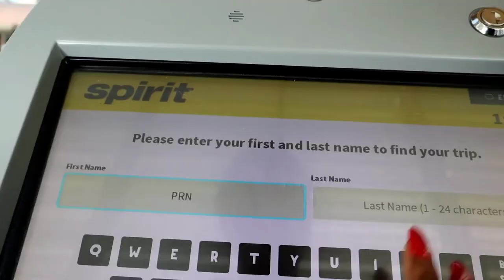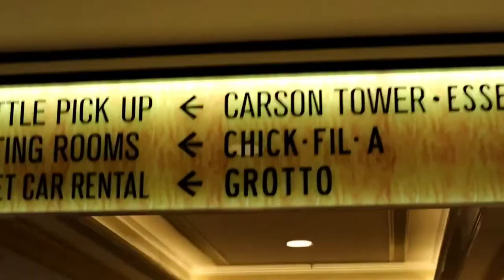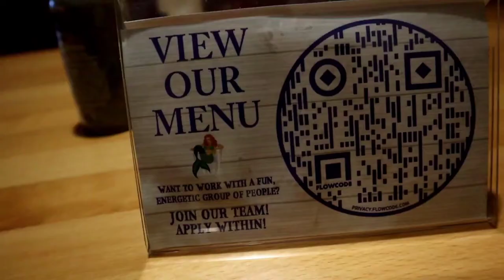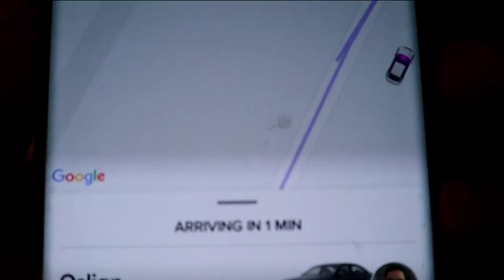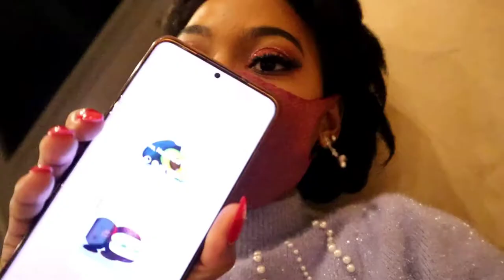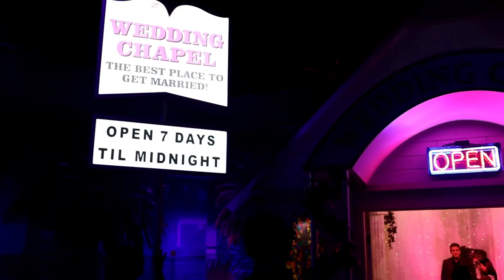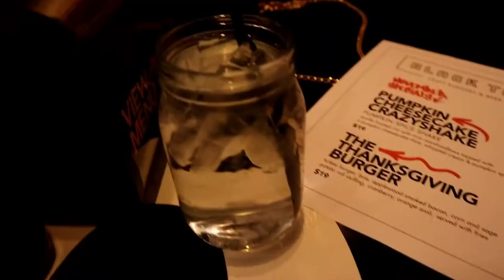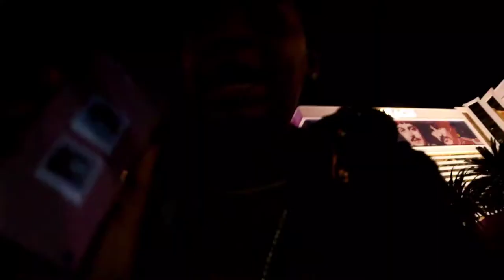Las Vegas: Helicopter Ride, Gondola Ride, Shark Reef Aquarium and more! 24th Birthday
Let me know of you will like to see more videos like this.

Videos out every Monday and I pin comments in all my videos!